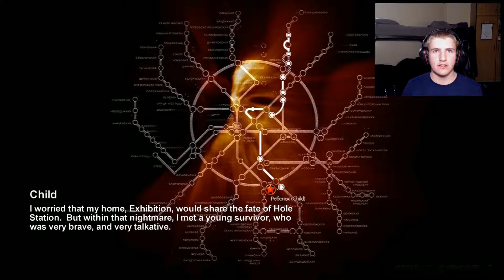Sam Plays Metro 2033 (Part 16)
Sam meets some people and gets freaked out for the first time in this game.